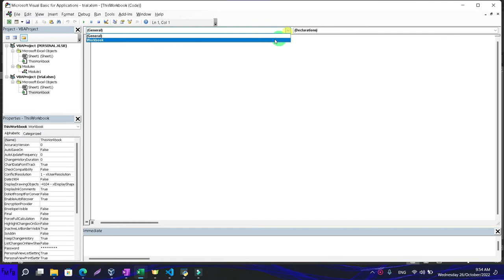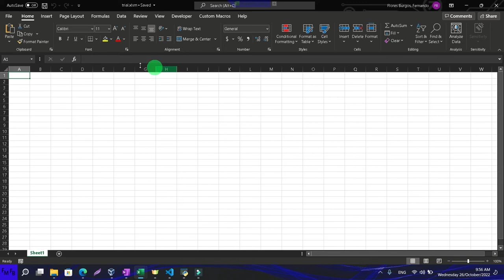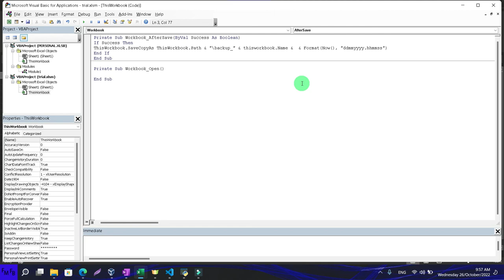Como guardar un resplado de un archivo de excel automaticamente